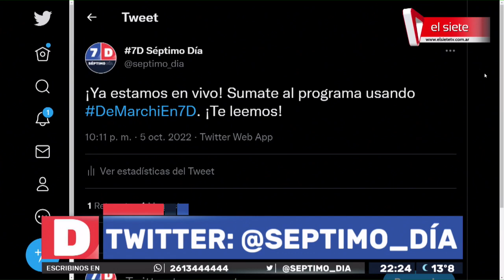OMAR DE MARCHI | "Hoy tenemos una Mendoza quebrada"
Omar De Marchi, diputado nacional del PRO pasó por 7D